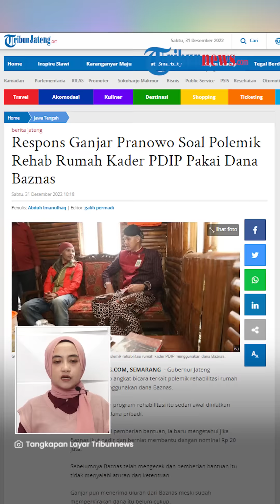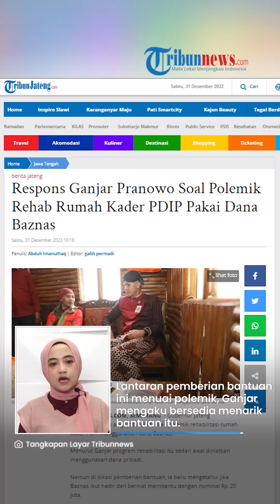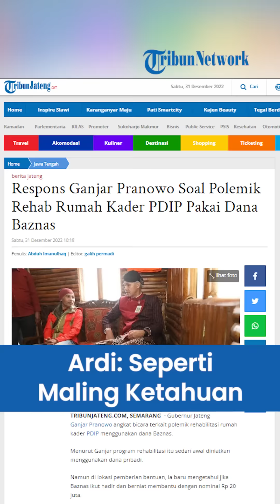Ganjar Dicap Pembohong soal Pemberian Bantuan ke Kader PDIP, Politisi Demokrat: Kaya Maling Ketahuan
Namun Ganjar menyebut, jika pemberian bantuan  dari pihaknya itu bertepatan dengan pihak Baznas.

Terkait hal itu, politisi dari Partai Demokrat, Ardi Wirdamulia langsung memberikan kritikan.

Melalui unggahan Twitternya, Ardi menilai apa yang dilakukan Ganjar tersebut tidak patut.

(Tribun-Video.com/Tribunnews.com)

Artikel ini telah tayang di Tribunnews.com dengan judul Respons Ganjar Pranowo usai Gaduh Beri Bantuan Rehab Rumah Kader PDIP Pakai Dana Baznas,
Editor: Endra Kurniawan